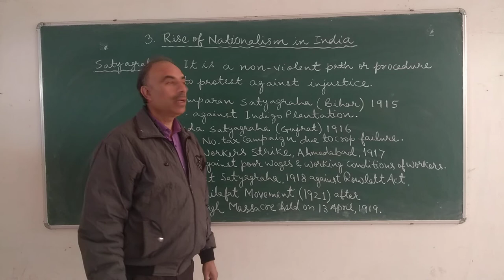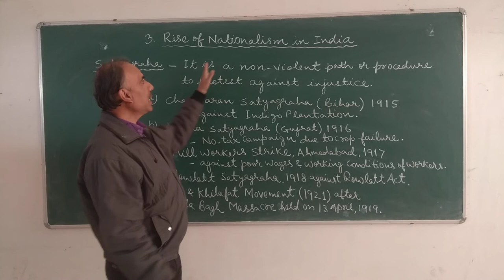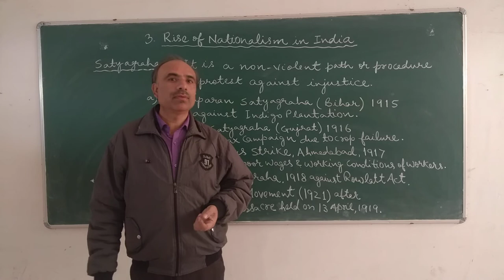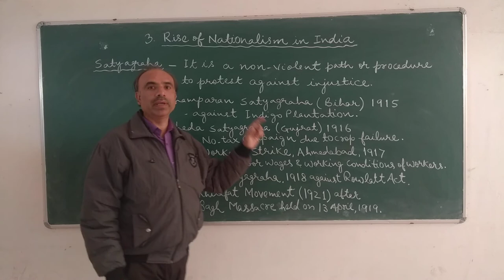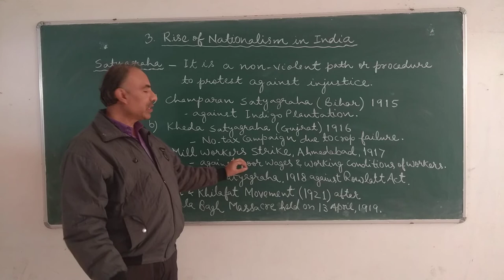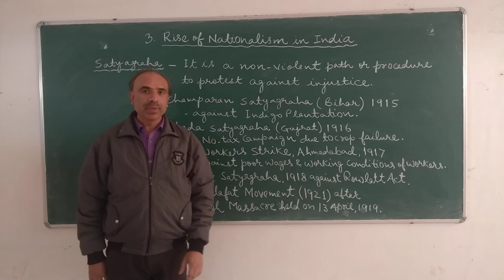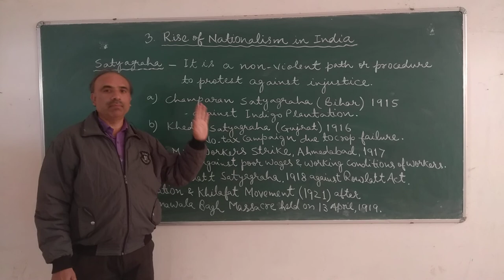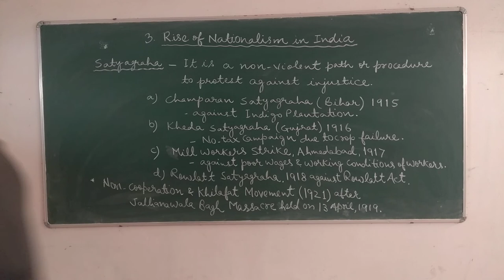Nationalism in India.